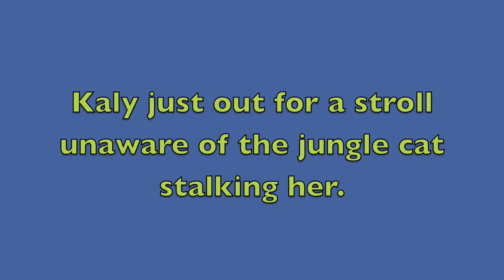Kaly big game hunting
Kaly loves to play with Mr. Chaos the Kitty.  It's been too hot to mow so my back yard looks like a jungle.  They play all the time but I'm usually too slow getting the camera in time to capture the fun.